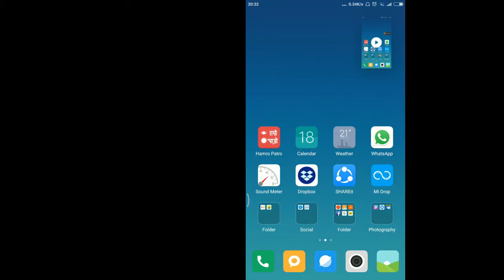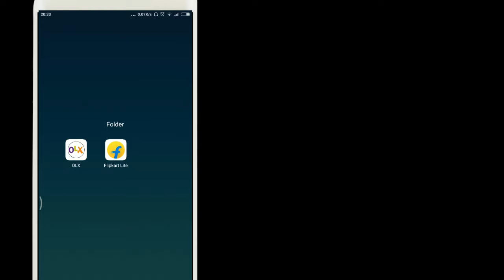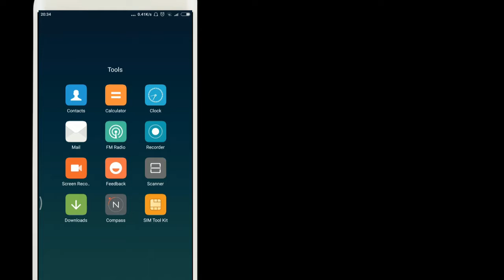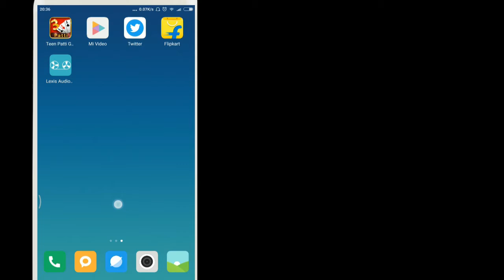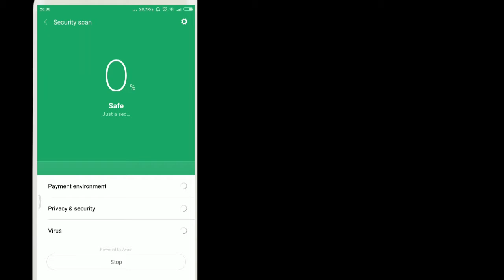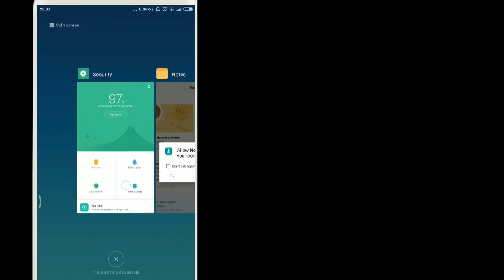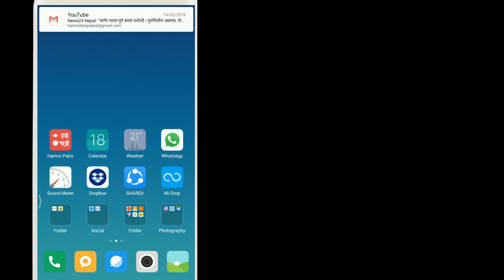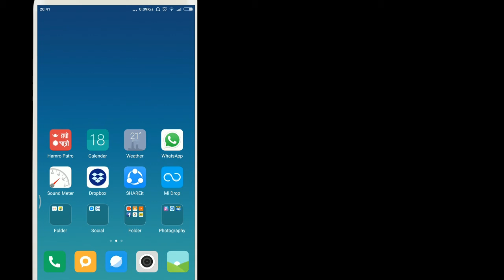how to manage your mobile kc Gyan ==++